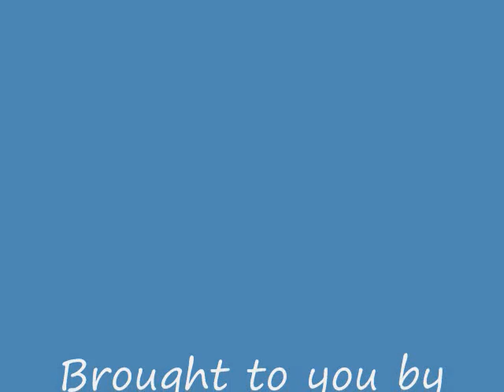Alaskan Malamute Puppies 2.22.10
Three week old Malamute puppies, eating and howling!